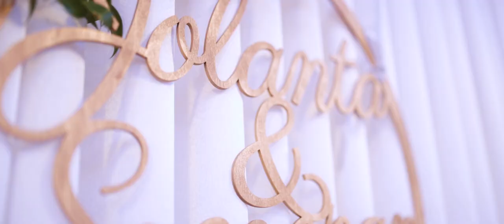Jolanta i Szczepan highlight - Brick Product Weddings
Fotograf :
Agencja Fotograficzna PSTRYK.info

Zespół : Sukces Band